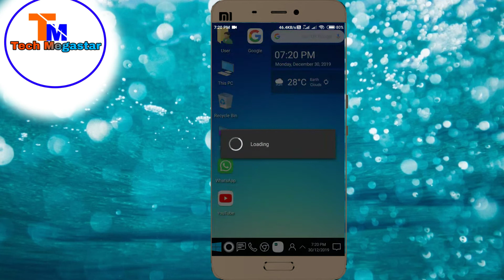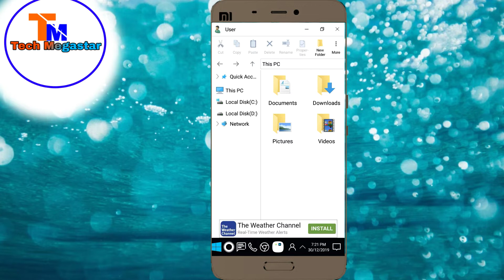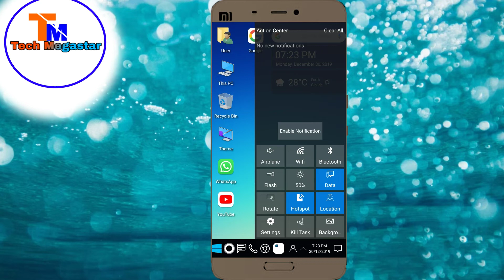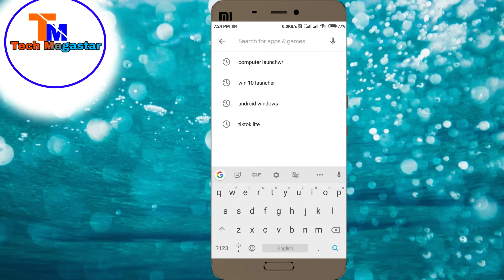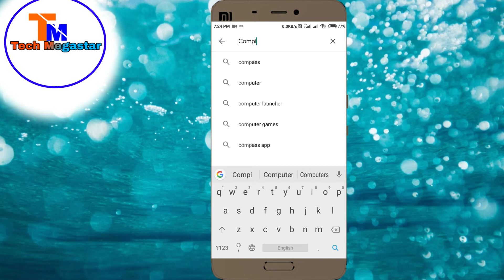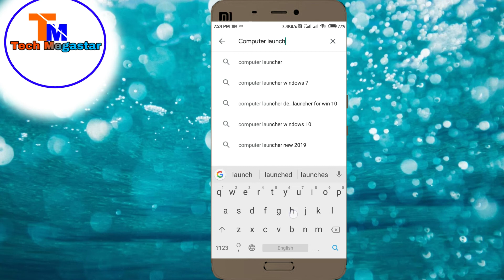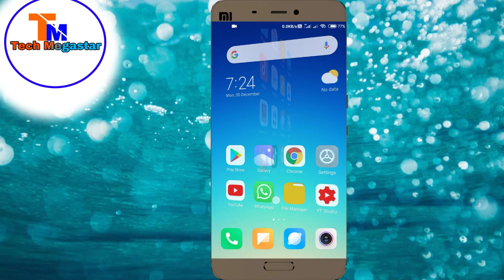अपने मोबाईल को कम्प्यूटर /लेपटॉप बनाए | apne mobile ko computer jaisa banaye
about video:- namaskar dosto is me main apko bataunga ki kis tarah se aap apne mobile ko computer jaisa bana sakte hai

अपनेमोबाईलकोकम्प्यूटर/लेपटॉपबनाए